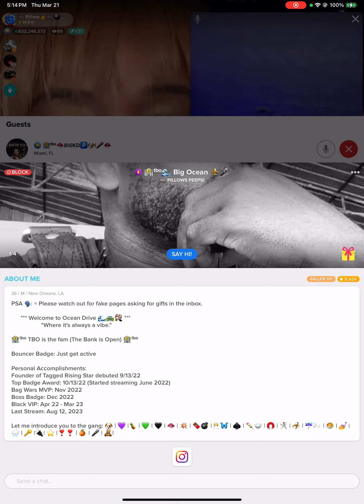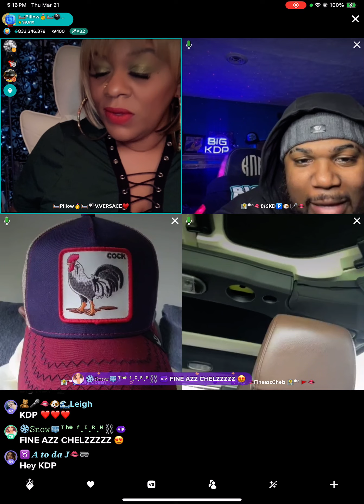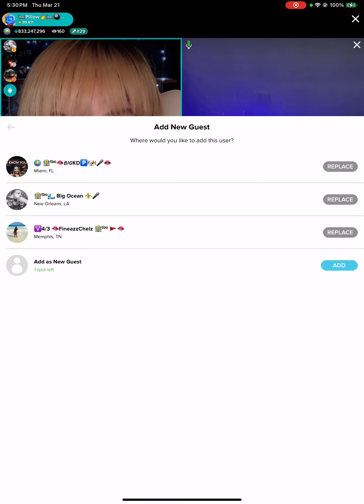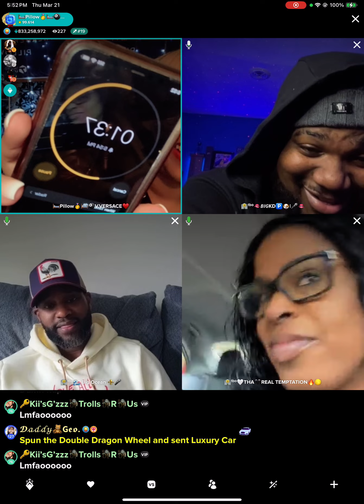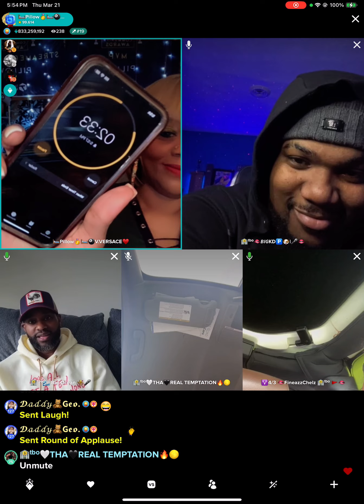I know you features Top Badge Big KDP